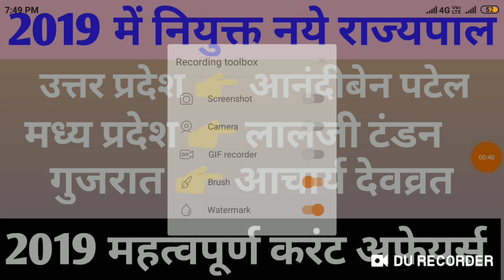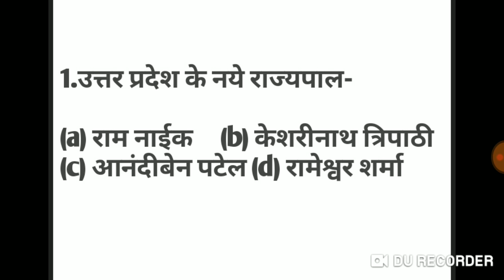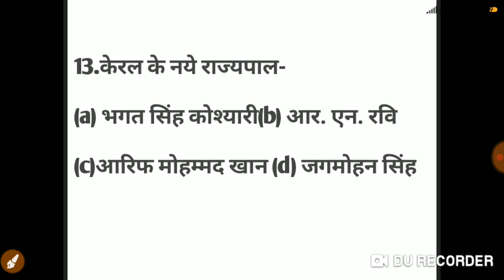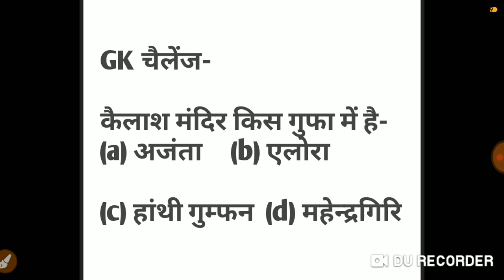2019 करंट अफेयर्स।नये राज्यों के राज्यपाल।पढ़ें वहीं जो परीक्षा में आये।बेस्ट करंट अफेयर्स